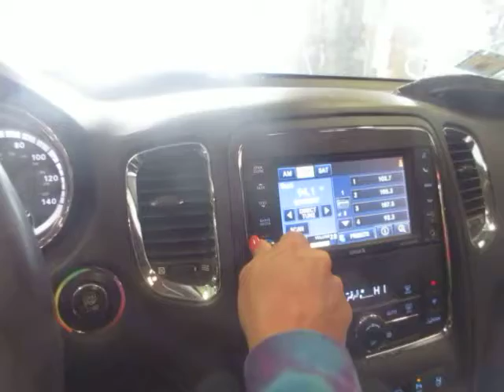17D0475, 2012 DODGE DURANGO, 5.7, A.T., 4WD, 88,395 MILES, MORRISON'S AUTO SALVAGE